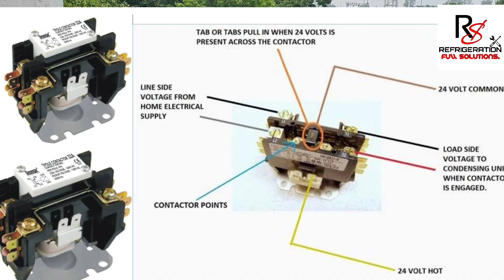split ac contactor connection || Split Ac Contractor wiring || how to wiring Ac?